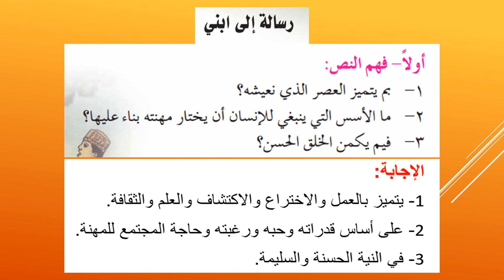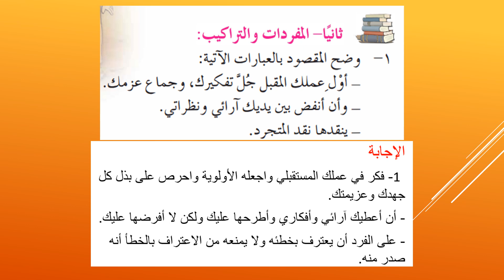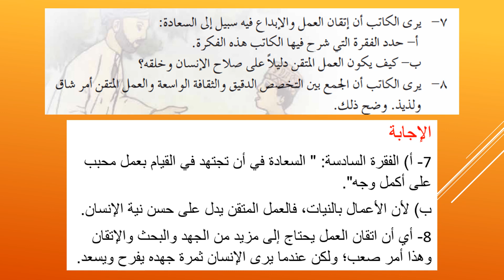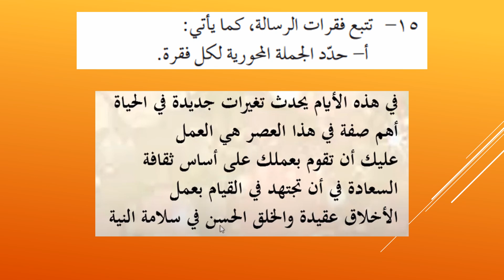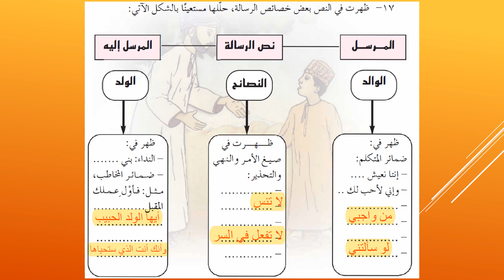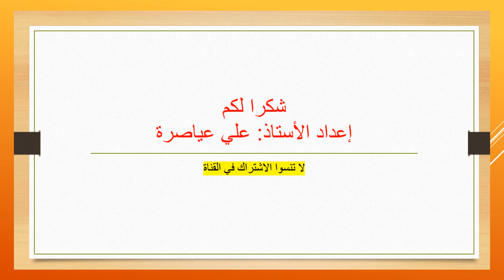حل تدريبات درس (رسالة إلى ابني) / الصف التاسع / الفصل الثاني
نصيحة أب إلى ابنه - الفصل الثاني - اللغة العربية